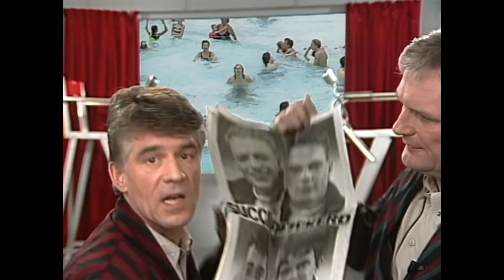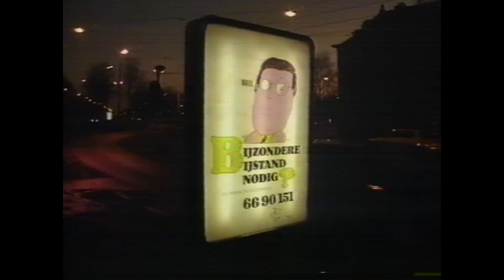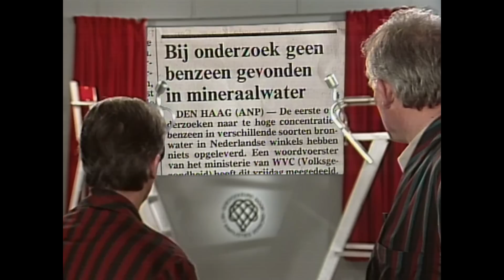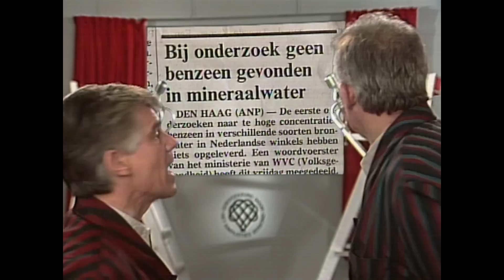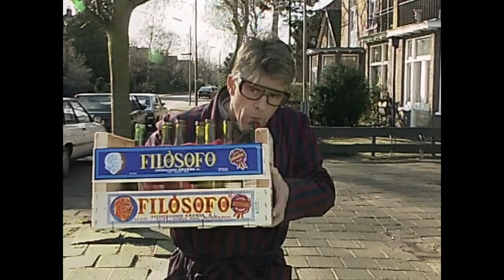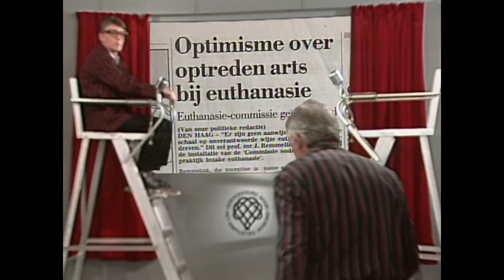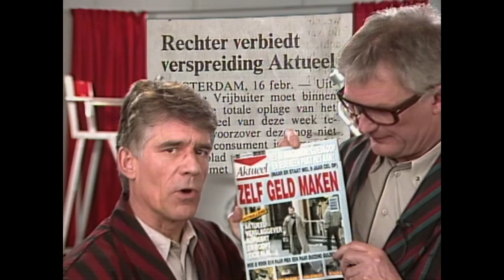Keek op de Week 42, 18-02-1990 - Van Kooten en De Bie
Dirk wil een bril uit de bijstand. Brabant verzuurt. Van Kooten en Valentijnsdag. De Bie en de euthanasie. Voorhoeve en de VVD-grap. Dr. Clavan. Leraren op geitenwollensokken.